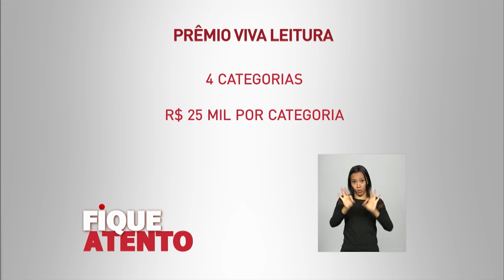Inscrições do 8º Prêmio Viva Leitura vão até 13 de março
FIQUE ATENTO - 23.02.16: A 8ª edição do Prêmio Viva Leitura vai premiar 4 categorias com R$ 25 mil em 2016. Podem participar da iniciativa escolas, bibliotecas, entidades e cidadãos que desenvolvam projetos para formação de leitores. As inscrições são feitas pela internet.